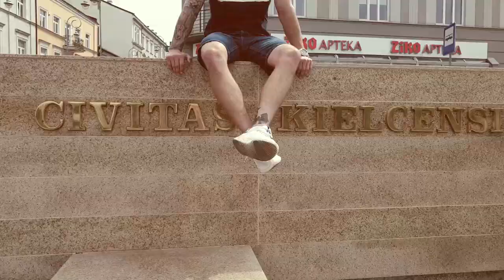Kinial - One Love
R💥W💥E💥T💥E💥S

Tekst: Kinial
Beat: Pendo46
Studio: 2KSessionStudioProduction
Video: Kinial
Mix/Master: Michał Siczek